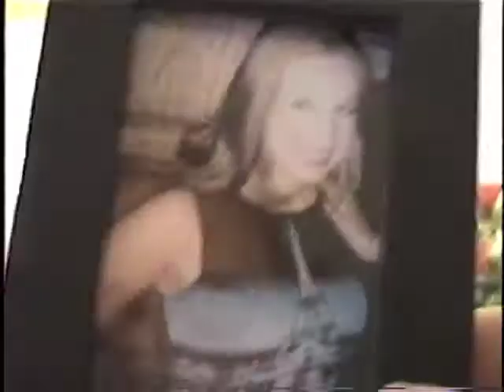Happy 50th Birthday David Chesworth (2004)